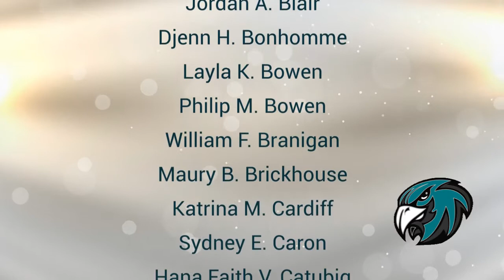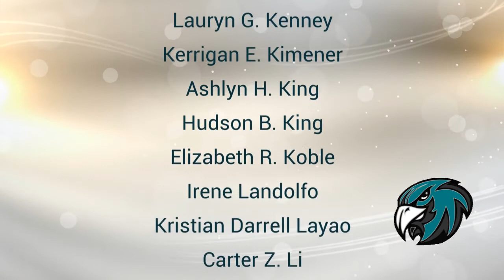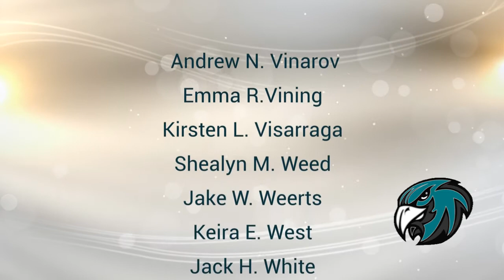2021 Hickory High School Freshman Academic Award Recipients